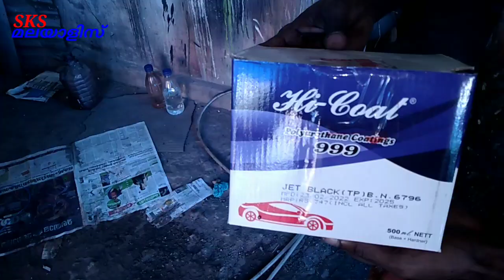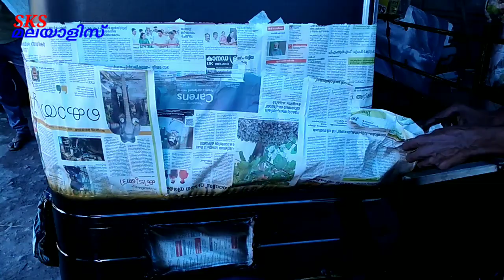ഇങ്ങനെ പെയിൻറ് ചെയ്യൂ ഓട്ടോ കണ്ണാടി പോലെ തിളങ്ങും.Atho rickshaw painting in malayalam